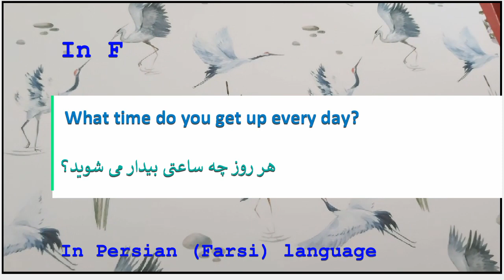The meaning of What time do you get up every day in Persian or Farsi هر روز چه ساعتی بیدار می شوید